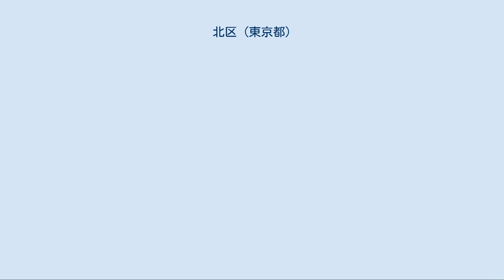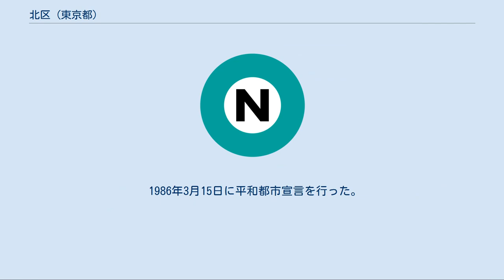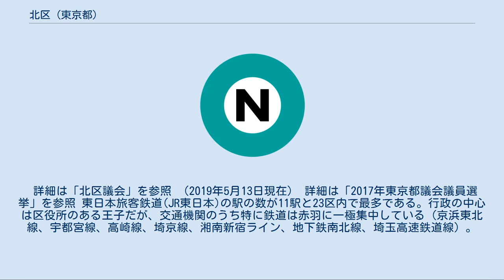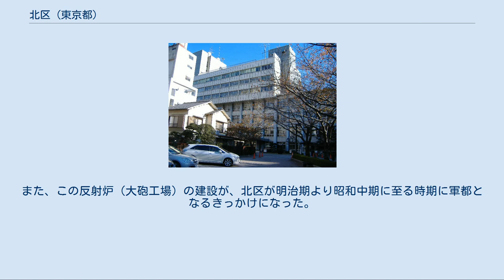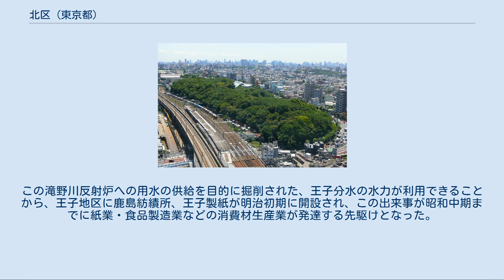北区 (東京都)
旧岩淵水門 北区（きたく）は、東京都の区部北部に位置する特別区。
 2005年に夜間人口（居住者）は330,345人であるが、区外からの通勤者と通学生および居住者のうちの区内に昼間残留する人口の合計である昼間人口は307,317人で昼は夜の0.93倍の人口になる。
通勤者で見ると区内から区外への通勤者は100,120人、区外から区内への通勤者は76,299人と労働人口の移動は区内から区外へ出る通勤者のほうが多い。
（東京都編集『東京都の昼間人口2005』平成20年発行136-137ページ　国勢調査では年齢不詳のものが東京都だけで16万人いる。上のグラフには年齢不詳のものを含め、昼夜間人口に関しては年齢不詳の人物は数字に入っていないので数字の間に誤差は生じる） 東京23区の北部に位置し、東西に約2.9km、南北に約9.3kmと南北に細長い形状で、面積は20.59平方キロメートルと東京23区中第11位。
 北は荒川および荒川放水路を隔てて埼玉県川口市、戸田市に、東は荒川区と隅田川を隔てて足立区に、西は板橋区に、南は文京区、豊島区に接する。
尚、区南端から台東区の区界までは100m程の近距離にある。
 田端の大部分と中里の一部はJR山手線の内側に位置する。
都県境に接しつつ山手線内のエリアを共有しているのは、23区では唯一である。
 明治通り、環七通り（東京都道318号環状七号線）、環八通り（東京都道311号環状八号線）、中山道、本郷通りという幹線道路が通っており、都心へのアクセスは比較的便利である。
また、JRの駅数が23区中で最も多く（10駅）、区内のほとんどの住宅地が駅からの徒歩圏内にある。
 北区は地理的に概ね、東北本線を境に南西側は武蔵野台地の北東端にあたり、北東側は荒川の沖積平野にある。
 区歌[編集] ※この曲にコリオを付けた「北区さくら体操」が2003年（平成15年）に公開され、北Qチャンネルでは連日放送されている（2011年現在）。
 王子区・滝野川区の合併した新区の名称については、「城北区」「京北区」「飛鳥山区」「赤羽区」などが候補としてあげられていた。
中でも「飛鳥山区」は大きな支持を受けていたが、読みが難解であるという議論が上がりより簡潔で平易な方角地名に帰した。
 赤羽区民事務所管内（38町丁） 王子区民事務所管内（43町丁） 滝野川区民事務所管内（33町丁） 行政の成り立ちから、王子地区、赤羽地区、ならびに滝野川地区に区分されている。
 当区は、練馬ナンバー（東京運輸支局）を割り当てられている。
 1986年3月15日に平和都市宣言を行った。
 海外[編集] 1985年に北区立王子小学校と北京第一実験小学校との交流が始まり、1985年9月に宣武区長が北区を訪問したことが都市間交流の契機となっている。
1991年度より交流事業が実施され、1993年に正式の提携が結ばれた。
2010年7月に宣武区が（旧）西城区と合併、（新）西城区が発足したため、2011年に改めて提携を結んだ。
なお、（旧）西城区はこれ以前に中野区と友好提携を結んでいた。
 国内[編集] 以下3市と交流を有する。
1995年（平成7年）10月には3市と災害時相互応援協定を締結。
1997年（平成9年）4月19日に「北とぴあ」において3市との友好都市交流協定の調印をおこなった。
 1925年（大正14年）、酒田を含む庄内地方出身者のための学生寮（荘内館）が中里に建設されたことが縁となっている。
1992年（平成4年）に酒田市が「ふるさと北区区民まつり」に参加したことから交流が活発化。
北区の児童の農業体験事業などが行われている。
 北区の自然休暇村構想と、甘楽町の農業活性化構想が合致し、1986年（昭和61年）に自然休暇村協定が結ばれた。
なお、第二次世界大戦末期には王子区立第二岩淵国民学校の児童が甘楽町小幡に学童疎開した縁もある。
 第二次世界大戦末期、滝野川区の児童2000人が、四万温泉を中心とする地域に学童疎開していた縁による。
1986年、かつての疎開児童（当時の北区長を含む）が中之条町に招待されたことが自治体間交流の契機となった。
 詳細は「北区議会」を参照 （2019年5月13日現在） 詳細は「2017年東京都議会議員選挙」を参照 東日本旅客鉄道(JR東日本)の駅の数が11駅と23区内で最多である｡ 行政の中心は区役所のある王子だが、交通機関のうち特に鉄道は赤羽に一極集中している（京浜東北線、宇都宮線、高崎線、埼京線、湘南新宿ライン、地...